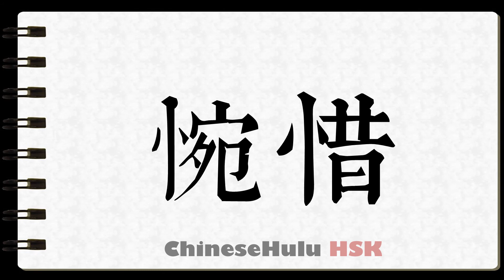How to Write sympathize in HSK Chinese